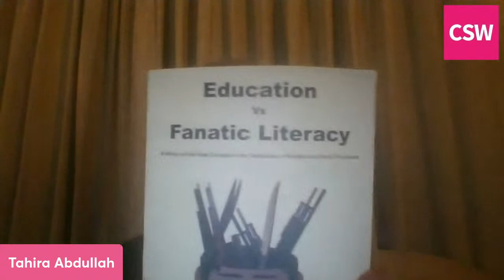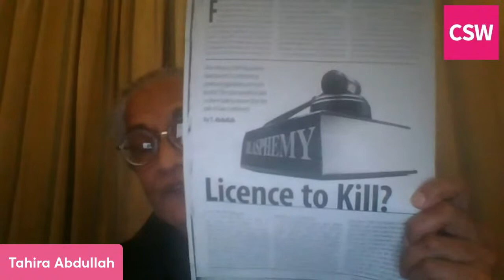They can silence the man but not his vision – Celebrating the life of Shahbaz Bhatti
As we gather to honour and remember Shahbaz Bhatti, we will give thanks for his tireless campaigning for religious freedom, and commit to redouble our efforts to continue his legacy.
Shahbaz's words have inspired activists around the world, and we will have an opportunity to hear his words afresh as we watch his final interview, given just weeks before his assassination.